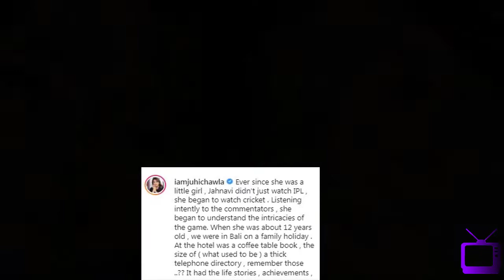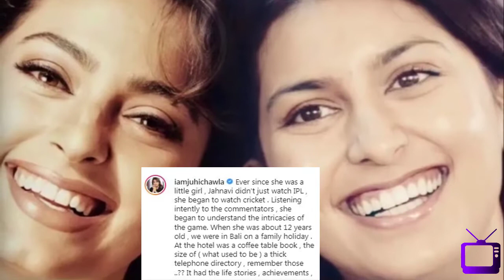U641 IPL mega auction | Juhi Chawla shares video with daughter Jhanvi Mehta - interest in Cricket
IPL mega auction | Juhi Chawla shares video with daughter Jhanvi Mehta - interest in Cricket